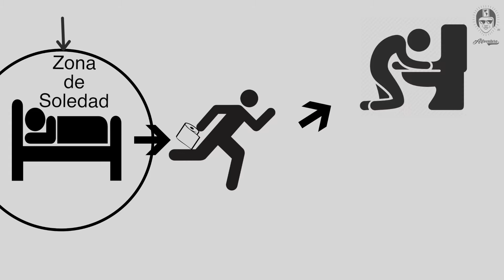IRONIA EN LA PAZ. Bolivia. AV#13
Sí, Bolivia da respeto, pero aguardan muchas experiencias interesantes. Empezamos con el Lago Titikaka y la llegada accidentada a La Paz.